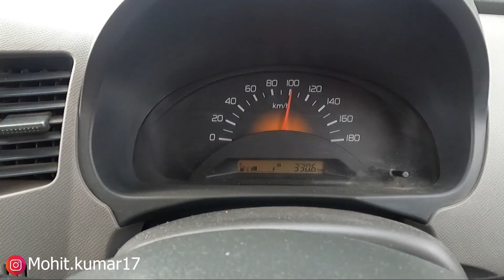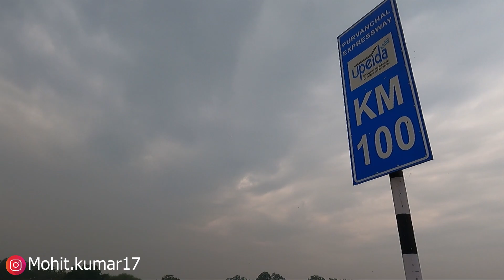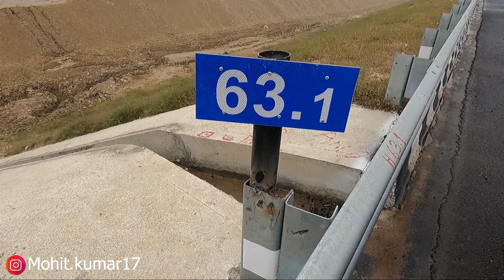गाजीपुर से दिल्ली | PURVANCHAL EXPRESSWAY | यूपी पूर्व से यूपी पश्चिम एक दिन में 🔥🤩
External Hard Disk
Gorilla tripod
Car Mobile Holder
Tripod Mount
Car Charger
Windshield Mount
Long Tripod
tyre inflator

AB Roller
Weight Plates
Rubber Dumbbells
Olympic Barbell Rod
Yoga Mat
Weight machine
protein shaker bottle
Knee Pad